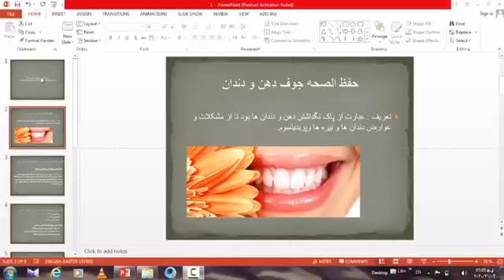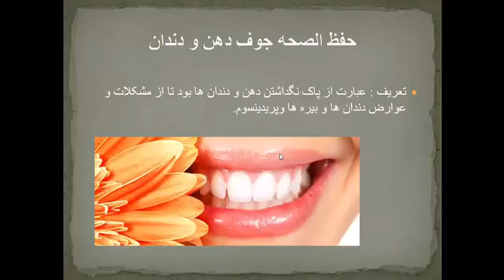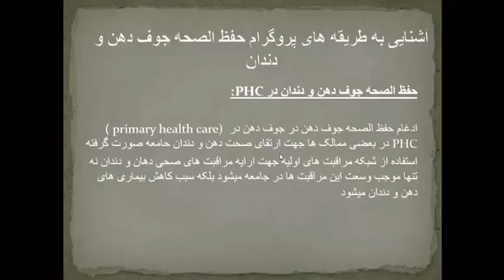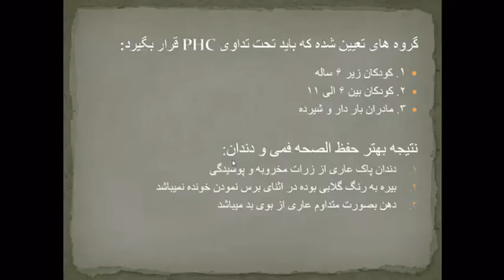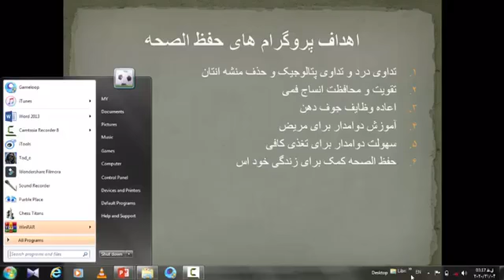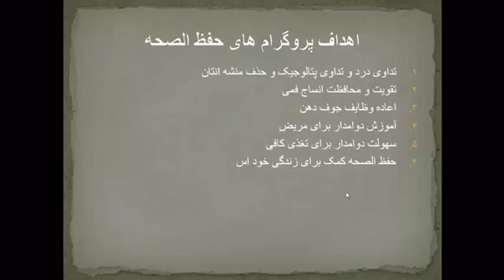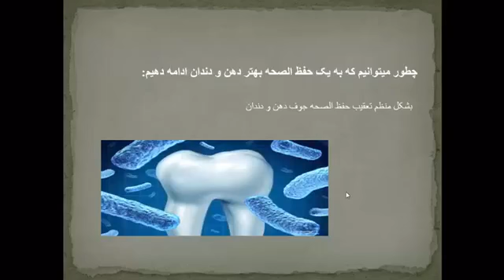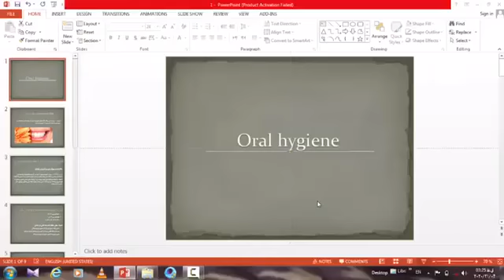لکچر1 حفظ الصحه جوف دهن سمستر9 ذکور داکتر حسیب صفا